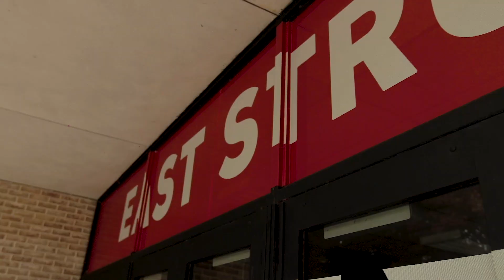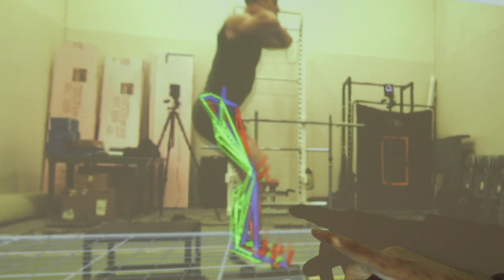College of Health Sciences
ESU's College of Health Sciences is the region’s leader in the preparation of health professionals including clinical healthcare and sport-related professions. Undergraduate and graduate majors including exercise science, communication sciences and disorders, athletic training, public health, health education teacher education, physical education teacher education, nursing and a variety of certificates are available to students within the college.